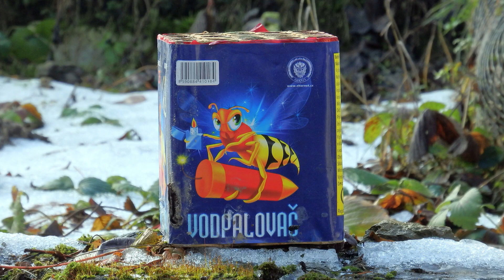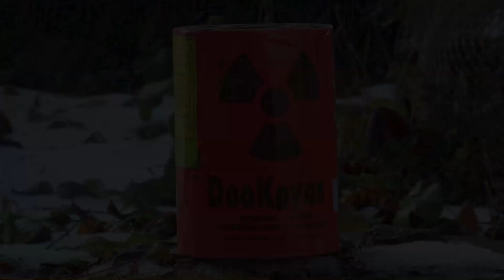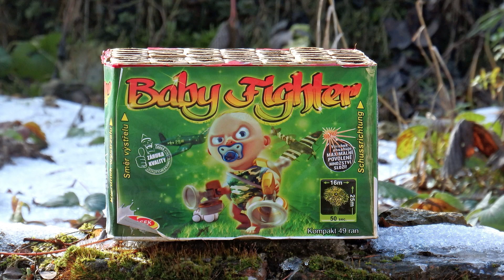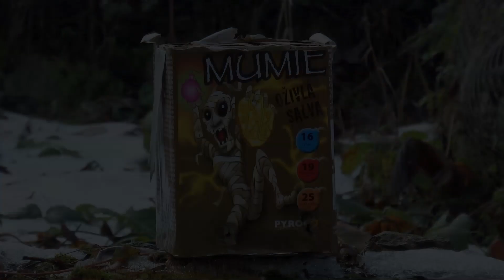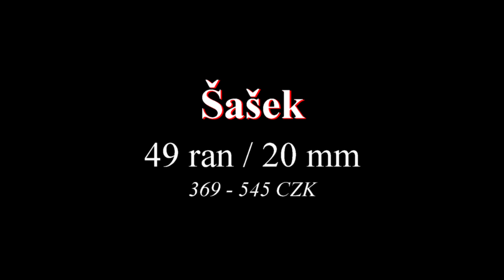Silvestrovské ohňostroje 2015/2016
Silvestrovské a novoroční ohňostroje - Račice u Vyškova 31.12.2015 / 1.1.2016.
New Year's Eve Fireworks in Račice (Czech republic).

0:07 - Frankinson Harley
0:35 - Vodpalovač
1:16 - DooKovany
1:55 - Whisper
2:26 - RocketFire
3:05 - Válka Světů
4:28 - Lahváček
4:59 - Lumpík
5:17 - Baby Fighter
6:10 - Křišťálový Sen
6:39 - Mumie
7:07 - Dráček
7:55 - Červi
8:25 - Lovec Duchů
9:02 - Šašek

Uváděné ceny jsou pouze orientační a mohou se měnit. Ceny jsem vyhledával převážně na internetu začátkem roku 2016 a proto již nemusí být aktuální.